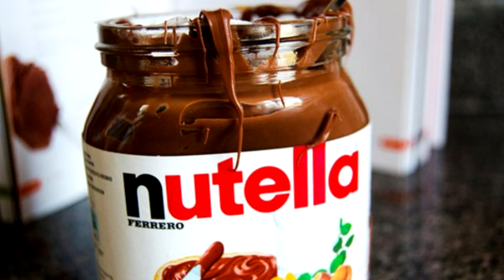Look At This Dude - Czech Compilation